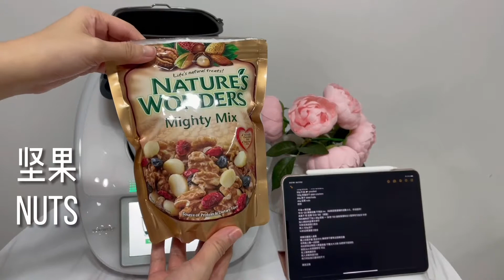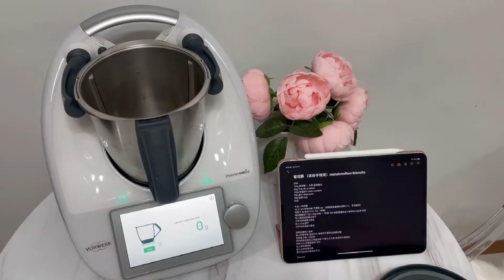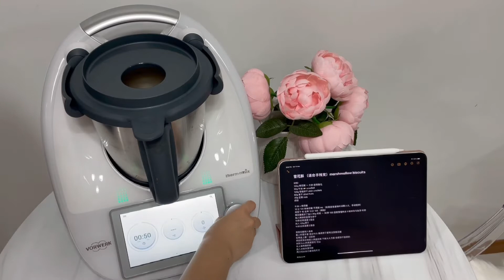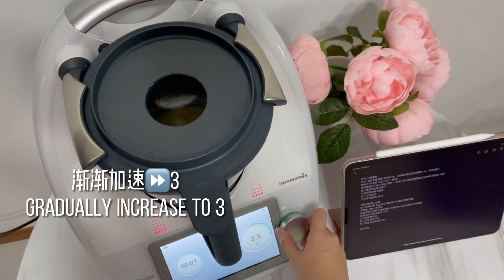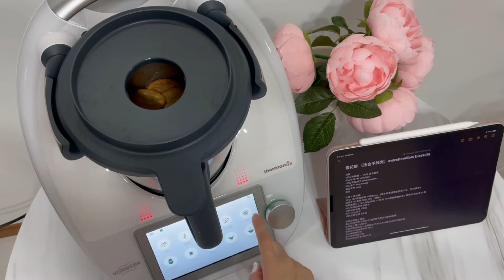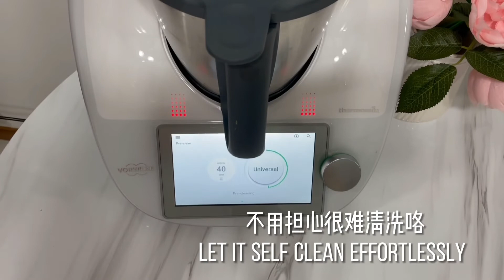【SUB】新手厨娘日常 Vlog 16: TM6 雪花酥 · 雪Q饼 ｜清洗小美锅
♥♥♥ 𝐈𝐍𝐅𝐎
𝐏𝐋𝐀𝐂𝐄𝐒 我去过的地方 📍
B2-16, Dou Qu PLQ Mall

𝐈𝐓𝐄𝐌𝐒 生活小物 🍽🥣
Thermomix 美善品 TM6 (请司讯我）
Joyoung Vacuum Food Stasher & Pump 九阳（Joyoung）真空包装机封口机全自动抽真空保鲜零食物品袋快速封口压缩机商用家用迷你小型 SH-V12

♥♥♥ 𝐄𝐐𝐔𝐈𝐏𝐌𝐄𝐍𝐓
Camera: iPhone 12 Pro
Editing: FCPX